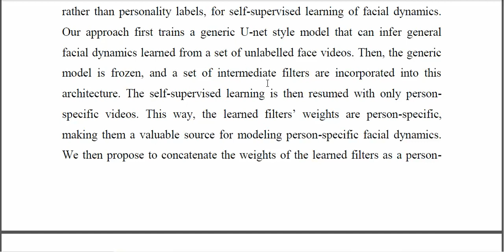Self Supervised Learning of Person Specific Facial Dynamics for Automatic Personality Recognition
IEEE PROJECTS 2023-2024 TITLE LIST
From Our Title List the Cost will be,
Python=4500/-
Mininet=5000/-
Dot Net Project =2500/-
Java Project=2500/-

Support Including Packages
* Complete Source Code
* Complete Documentation
* Complete Presentation Slides
* Flow Diagram
* Database File
* Screenshots
* Execution Procedure
* Video Tutorials
* Supporting Softwares

Support Specialization
* 24/7 Support
* Ticketing System
* Voice Conference
* Video On Demand
* Remote Connectivity
* Document Customization